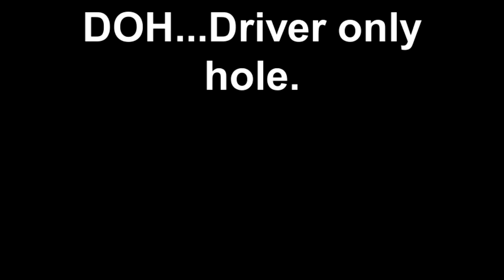Shark Attack Golf D-O-H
D.O.H. Driver Only Hole.